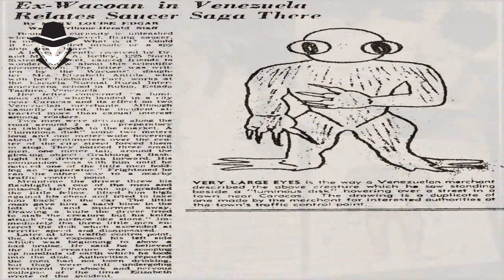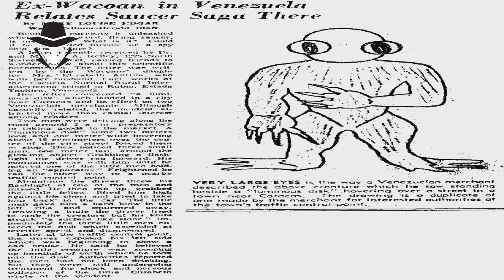Caso Caracas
Casos Ufologicos: Caso Clássico de Contato Imediato  Importante caso da década de 1950 caracterizado por um ataque por parte de tripulantes de OVNIs ocorrido em Caracas, em 28 de novembro de 1954